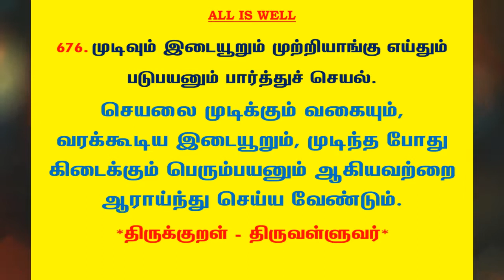#912 | தினம் ஒரு திருக்குறள் - குறள் 676 | Kural 676 - Daily One Thirukkural